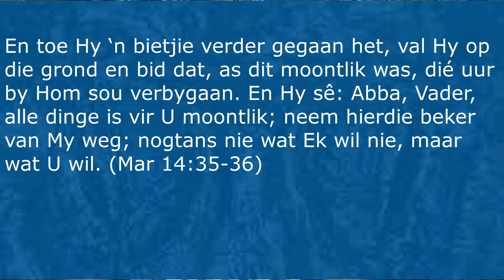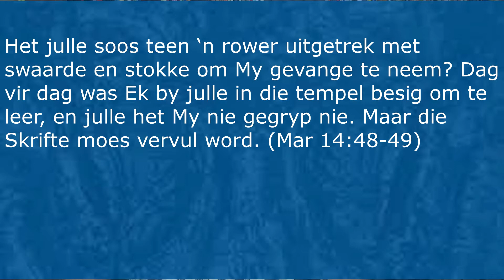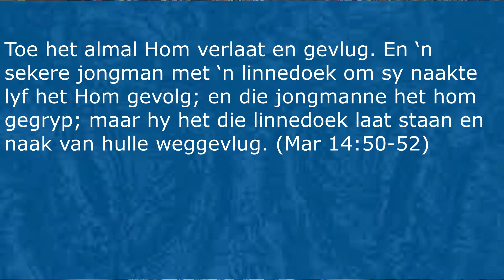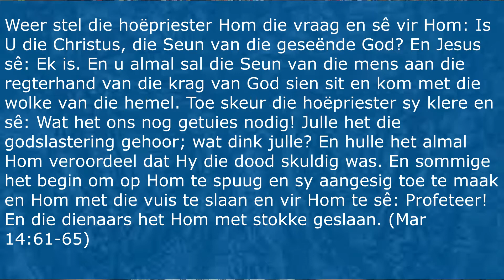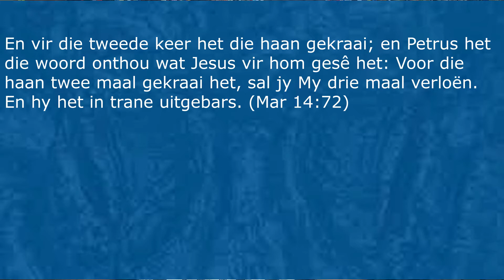Die Aksiebelaaide Evangelie van Markus - Markus 14:32-72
DIe laaste ure (Deel 2)